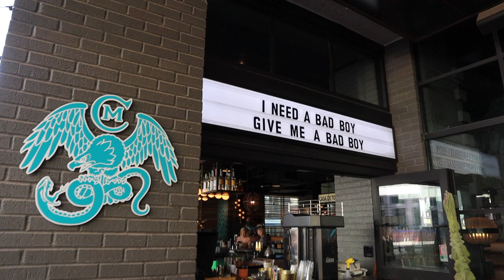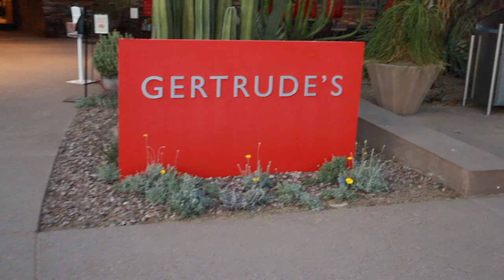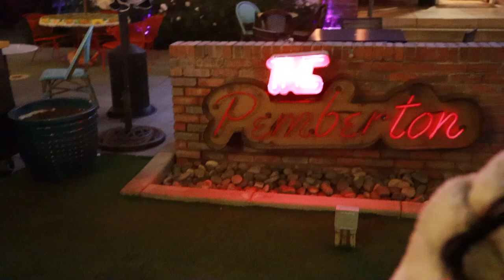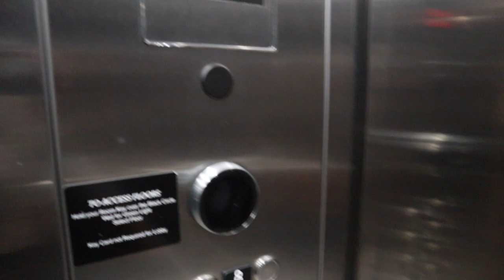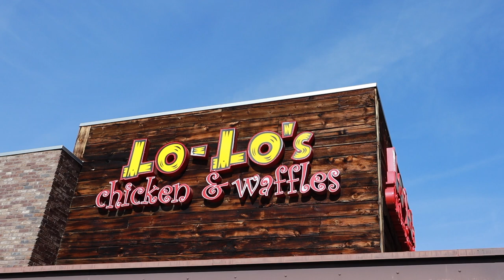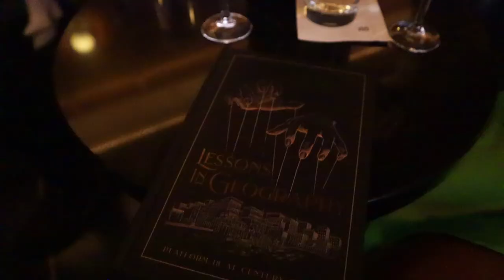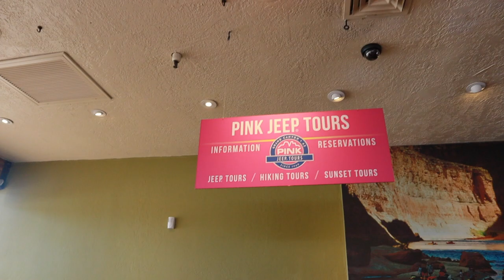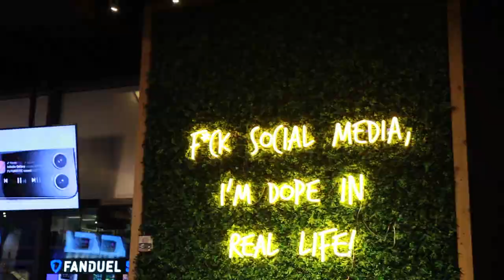VLOG: TRAVEL WITH ME TO PHOENIX ARIZONA - GIRLS TRIP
Ok, so I took a girls trip to Arizona and we did A LOT! I hope you all enjoy!

View full itinerary: @thedreamdestnation on Instagram